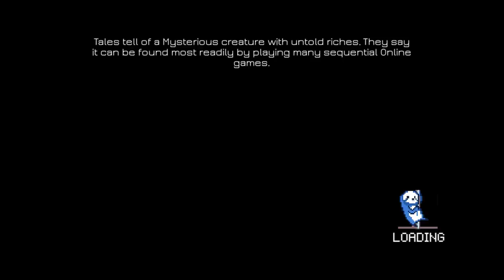YOU THOUGHT SLOTHS WERE SLOW? THINK AGAIN!!!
Battlesloths 2025: The Great Pizza Wars is the fast-paced multiplayer competitive twin-stick shooter of your slothy dreams, and the sequel to the original multiplayer smash hit Battlesloths. Compete with up to 4 human players or play against some tough as nails AI sloths should you be short of friends. Use a myriad of weaponry, each with their own strategies, to destroy your enemies in a quest to collect the most pizza.